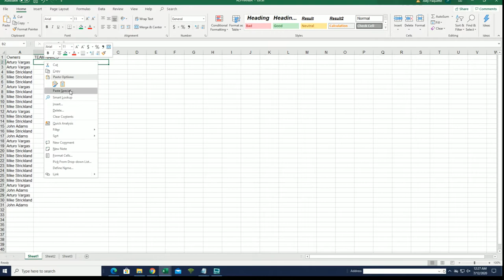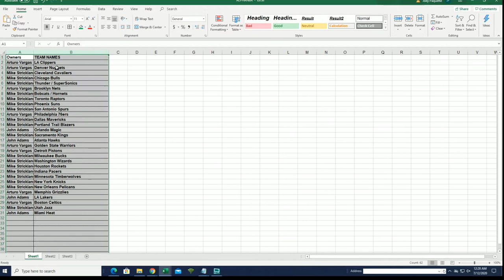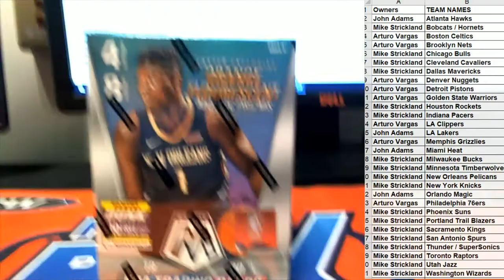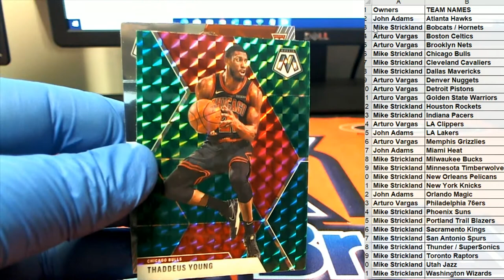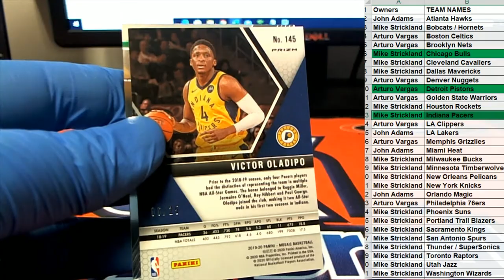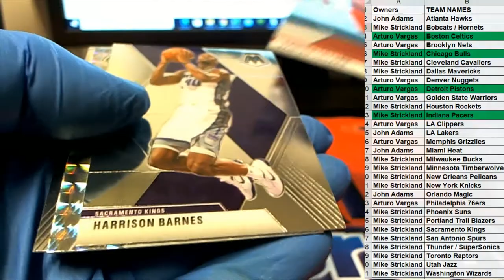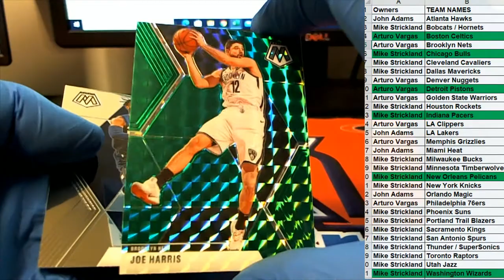201920 Panini Mosaic Basketball ID MOSBLAST323